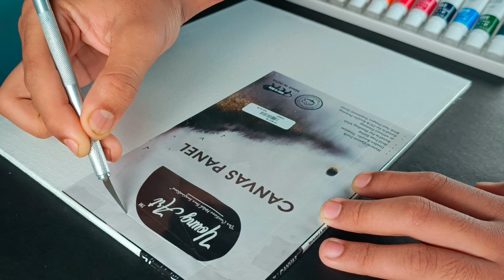Gautam Buddha Drawing | Step By Step (Drawing Tutorial)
Somya Parmar arts 🎨

easy drawing
simple drawing
kids
kids Drawing Tutorial
simple drawing
how to draw
Gautam Buddha
outline Tutorial
portrait drawing
acrylic painting
drawing tutorial
drawing
beginners easy drawing
Gautam Buddha drawing easy steps
acrylic painting
canvas painting for beginners
Gautam Buddha easy drawing
Gautam Buddha drawing beginners
Drawing

This Drawing Took - 5 Hours +